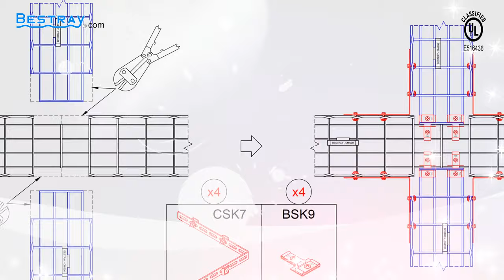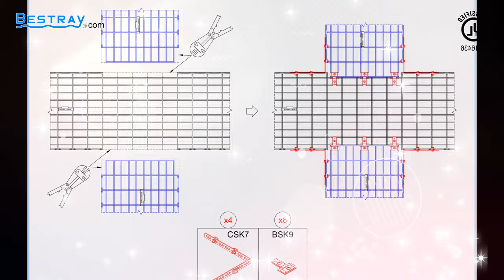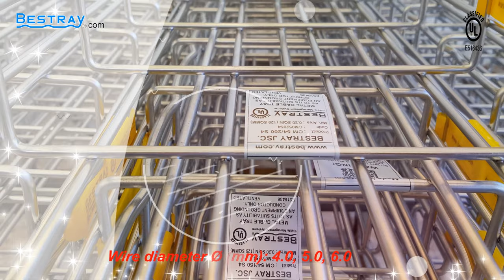BESTRAY I Wire Mesh Cable Tray I Assembly Instruction Horizontal Cross (HC)(Angle Corner)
⭐Quick Details
-Product type: Wire Mesh Cable Tray
-Product name: Horizontal Cross
-Product code: HC
-Inside height (mm): -
-Inside width (mm): -
-Length (mm): -
-Wire diameter (mm): 4.0, 5.0 , 6.0
-Materials: Carbon steel (CT3, SS400)
                  Stainless steel (SUS304, SUS316)
-Finishes: Natural finish (stainless steel)
               Hot dip galvanized (HG)
               Electro galvanized (EG)
               Powder coating (PC)
-Brand name: BESTRAY
-Place of origin: Ho Chi Minh City, Vietnam
-MOQ: 100 Sets.
-OEM / ODM: Available
-Certificates: ISO 9001:2015 (BVC), UL
-Comply with standards: NEMA VE1-2017, IEC 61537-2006
-Third party certify: Quatest 3 (VN), UL

⭐Packaging & Delivery
Packaging details:1. Double layers bubble film wrapped.
        2. Bubble film wrapped double corrugated standard export carton.
        3. Pallet available if necessary.
Port: Cat Lai Port, HCMC, VN.
Lead time: Within 10 ~ 30 days

Bestray Joint Stock Company specializes in manufacturing and supplying the following products:

⭐ Wire Mesh Cable Tray (316 stainless steel, 304 stainless steel, Hot dip galvanized, Powder coating, Electro galvanized)
⭐ High quality Cable Ladder, Cable Tray, Cable Trunking
⭐ Unistrut, Cable Gland, Electrical Cabinet, ...

ℹ Our service criteria:

⭐Competitive price
⭐Sleek design, high quality
⭐Delivery on time, fast
⭐Electrical surface safety product according to UL standard
⭐Attentive and considerate

Applicable standards: NEMA VE1-2017, IEC 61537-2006, TCVN 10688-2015, ISO 9001: 2015.

BESTRAY JOINT STOCK COMPANY
Office / Factory: 180 / 7B, Tan Thoi 3 Hamlet, Tan Hiep 25 Street, Tan Hiep Commune, Hoc Mon District, HCMC